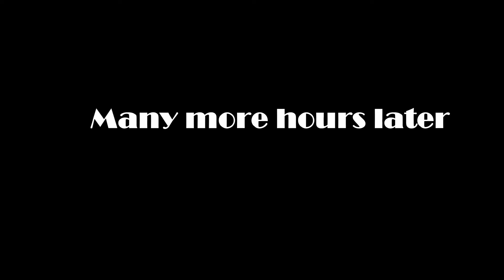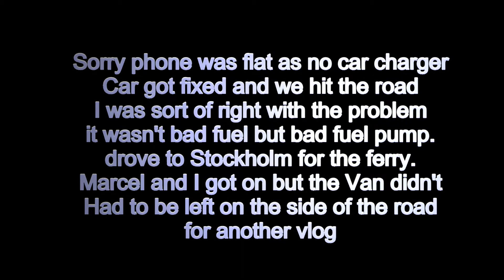Lets get home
Last vlog of the road trip. Lets see if we can make it home anytime soon.